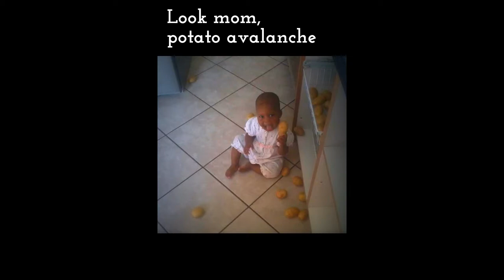Impulse buying; the misadventures of Mary-Ann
Have you ever bought that shiny new thingamabob and you got home and it turned into a pumpkin? Maybe you are an impulse buyer too...